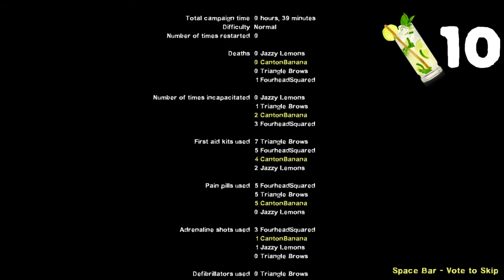BAD TOUCH Let's Play L4D2 Part 7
If a charger touches you in a way that makes you feel uncomfortable, that's not OK!

I don't own Star Wars or Jackie Chan. That'd be weird.

Featuring:
FourheadSquared
TriangleBrows
JazzyLemons